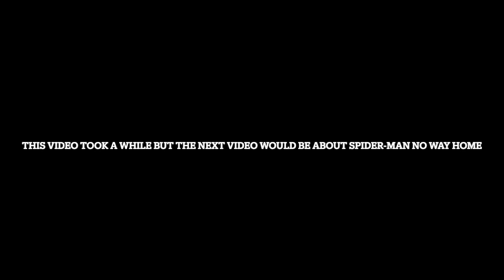Hawkeye in 2.07 minutes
Holy Christmas this took a lot longer than I anticipated

Huge thanks to, Rayan, CherryPie and Maksimum Mattis, for voicing characters in this vid

also damn this is my first video with genuine voice acting